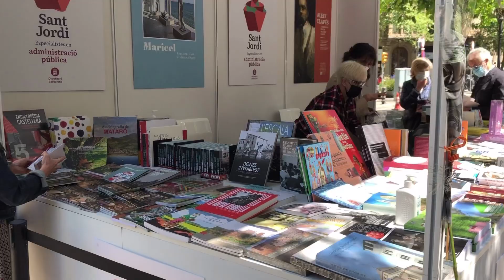[SPAIN-BARCELONA] Walking along Còrsega street... ("SANT JORDI" day) 23/APR/2021 03:00 pm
Filmed : 23/APR/2021 03:00 pm using iphone 8

Walk along Còrsega street... ("SANT JORDI" day) of Eixample district!!!

Route and Sights Timestamps :

00:00 carrer de Còrsega
01:54 Rambla de Catalunya
03:40 Avinguda Diagonal
04:54 Via Augusta
05:57 carrer de Balmes
09:28 carrer d'Aribau
11:00 carrer del Bon Pastor
11:26 carrer de Muntaner
12:50 Passatge de Marimon
13:38 carrer de Casanova
15:45 carrer de Calvet
17:43 Avinguda de Pau Casals
19:45 carrer del Mestre Nicolau
21:08 carrer de Calvet